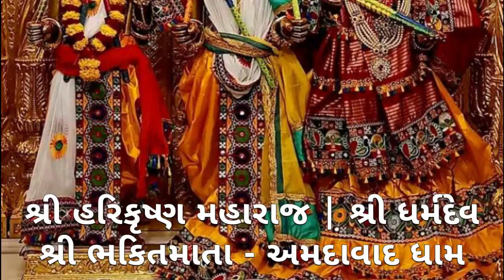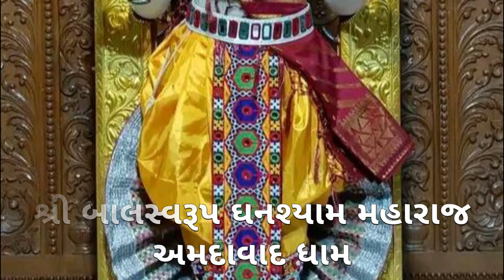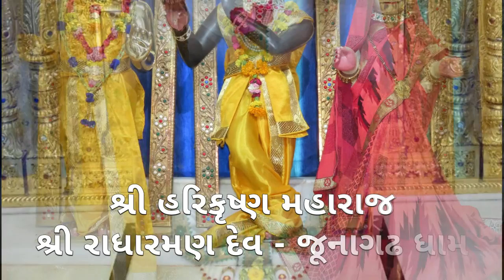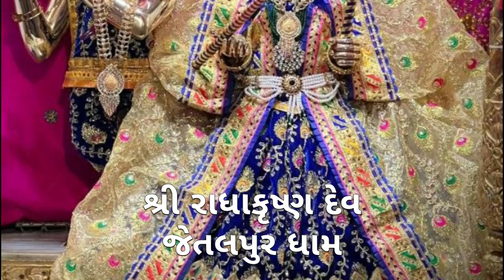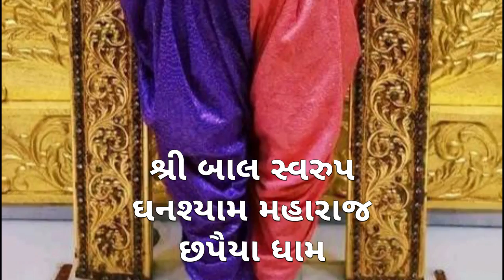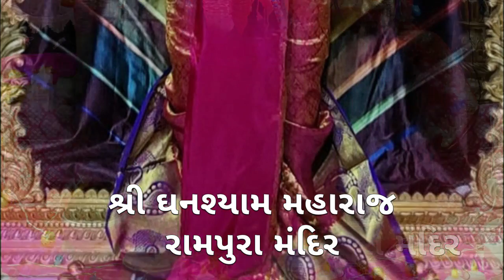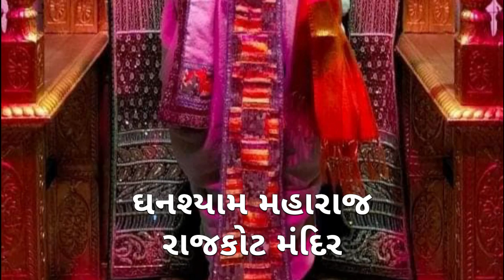Vadtal Live Darshan | નિત્ય દર્શન || દિવ્ય શયનના દર્શન || તા:- ૩૦-૦૯-૨૦૨૨ || છ ધામના દેવોના આજના